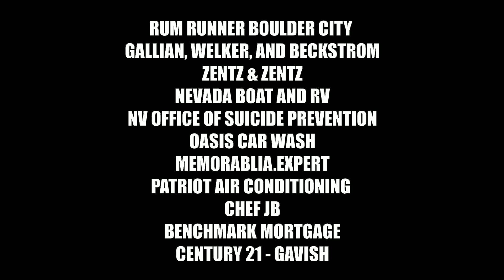JF Whitaker Live at The Forgotten Promise Show by Veterans Transition Resource Center in Las Vegas.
Join JF Whitaker as he meets with founders RJ Dough and Jim Lytner as they interview him and discuss his experience as an author and his experiences in Vietnam.